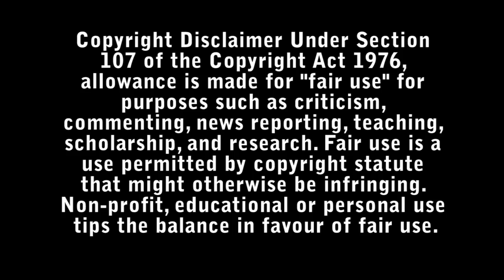The Pale Door Western Horror Review - Bad Movie Reviews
After a train robbery goes bad, two brothers leading a gang of cowboys must survive the night in a ghost town inhabited by a coven of witches.

Directed by Aaron B. Koontz.

Starring :

- Melora Walters
- Zachary Knighton
- Noah Segan
- Natasha Bassett
- Stan Shaw
- Devin Druid
- Bill Sage
- Pat Healy
- James Landry Hébert
- Tina Parker
- Alexandra Harris
- Jeremy King
- Danielle Evon Ploeger
- Peggy Schott
- Da Leigh